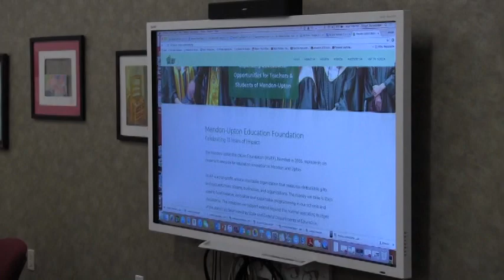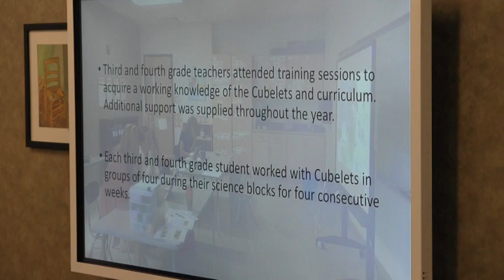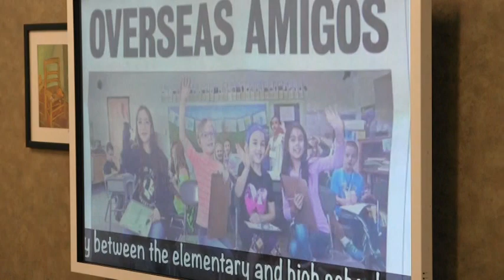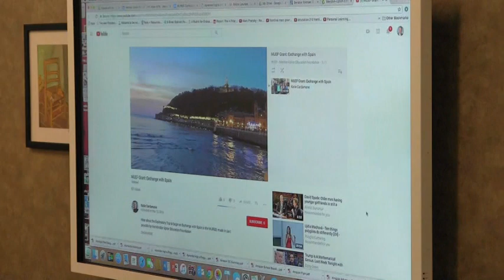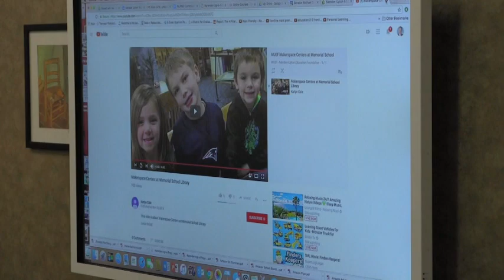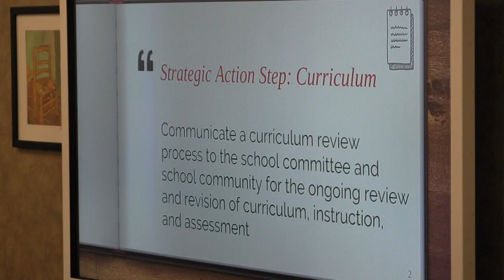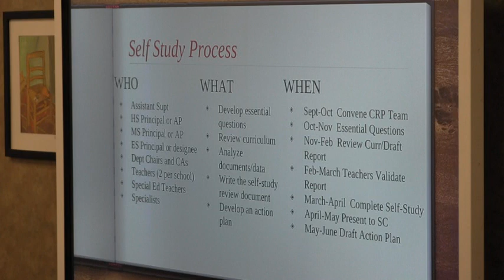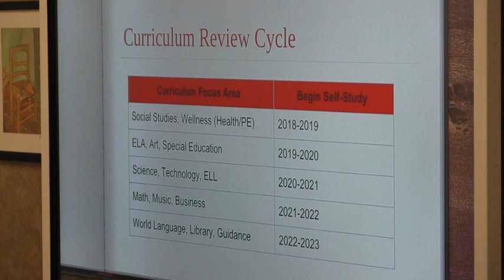School Committee 03 26 18 4733